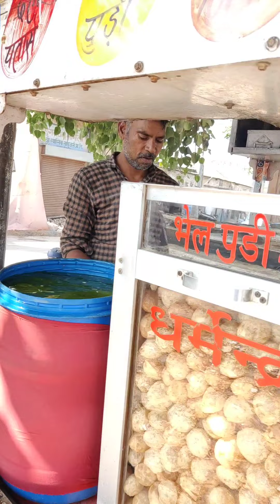1100 /- Rs जीत गए गोलगप्पा चैलेंज में 😍🤑